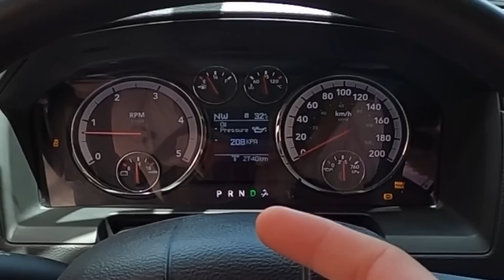DODGE RAM SAIU DE LADO NA ESQUINA!!!🔥😈 ÚLTIMO ROLE COM PNEUS 37”!!! 🚜💨💨